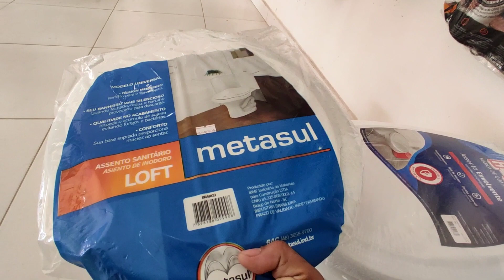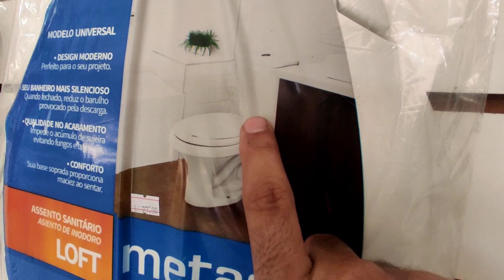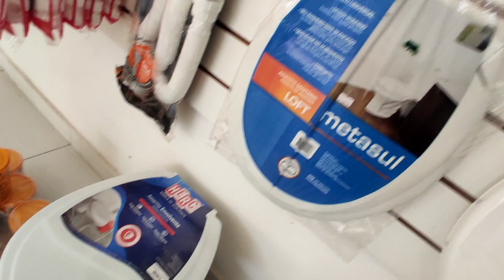Assento sanitário Metasul LOFT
✔ Lista de contato fornecedores + Raking com 50 atacadistas do Brasil:
(Tem mais contatos da Bahia e Sergipe)